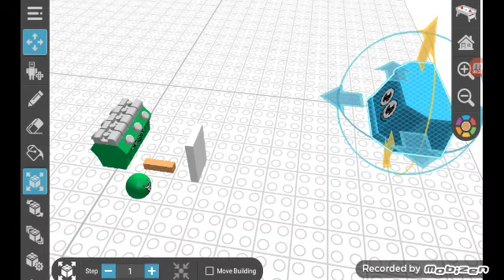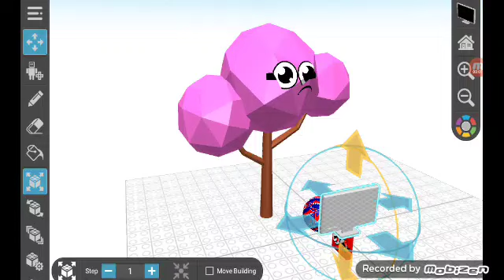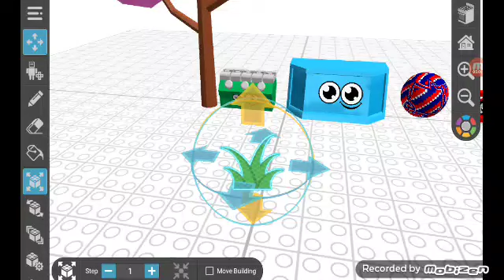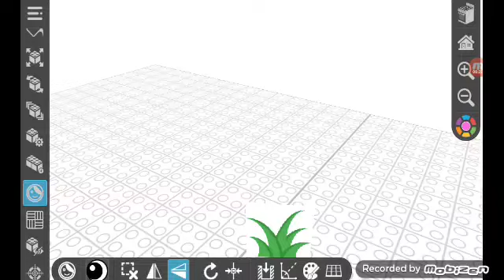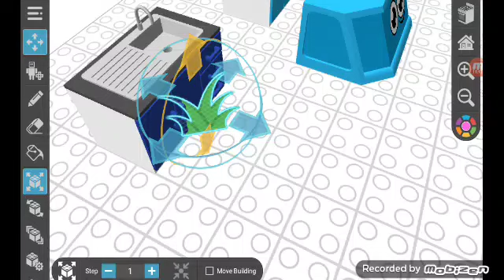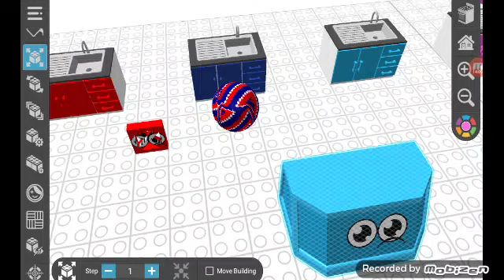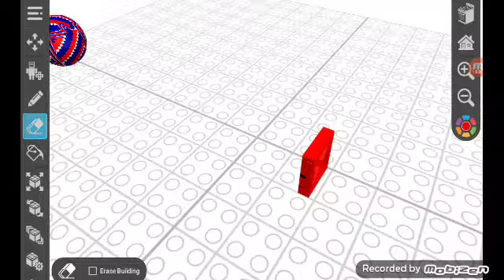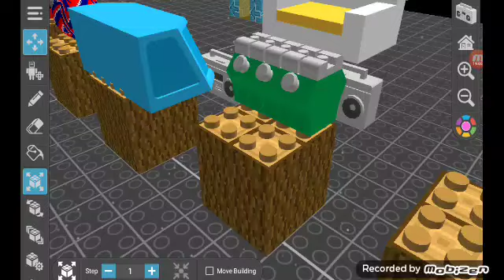The grass show 6: It's about time the 'Queen' got out!